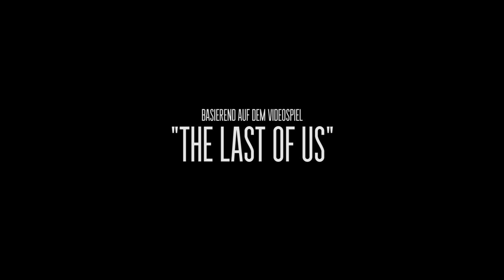Lost Chance - Episode 1 - ("The Last Of Us" Web Serie)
Hey Friends! :)
Endlich kann ich euch zeigen, woran ich mit ganz vielen super coolen Leuten das letzte Jahr über gearbeitet habe! Vielen Dank an alle, die dieses riesige Projekt möglich gemacht und sich mit mir die Wochenenden um die Ohren geschlagen haben! ;)

Hier sind sie aufgelistet (Episode 1):

Cast:
Seth - Martin Kapp
Taylor - Giuliano Scollo
Doktor - Lorenz Berger
Infizierter - Till Austermann

Crew:
Produced by JOHANNESWEBER.TV
Written by Martin Kapp, Johannes Weber
Directed by Johannes Weber
Camera and Editing by Johannes Weber
Production Sound and Boom Operating by Julius Paul
Sound Design by Johannes Weber
Music Composing by Benjamin Skorov, Johannes Weber
ADR and Foley by Martin Kapp, Giuliano Scollo
Makeup by Helen Weber, Björn Hansen, Giuliano Scollo
Grip by Björn Hansen
Catering by Björn Hansen
Location Scouting by Robert Kraneis, Martin Kapp, Johannes Weber
Visual Effects by Johannes Weber

Special thanks to Johannes Reimer and Astrid Berger-Kapp.

Danke für's Zuschauen! :D

Haut rein! :)

- Johannes :)